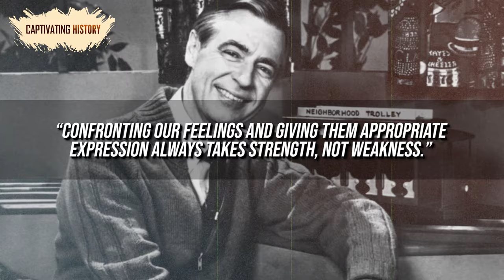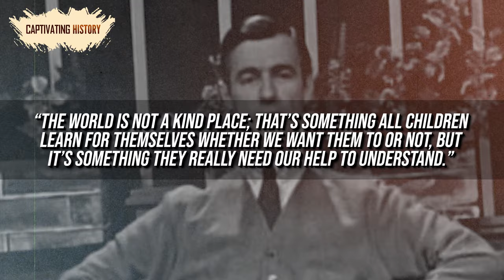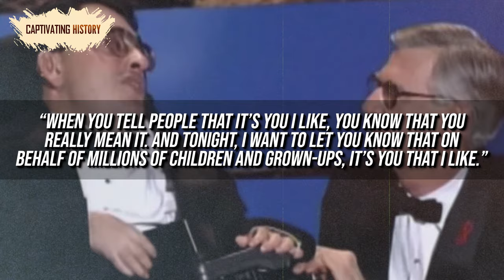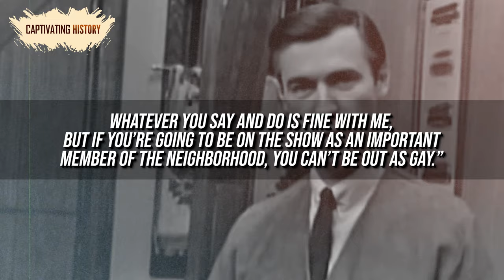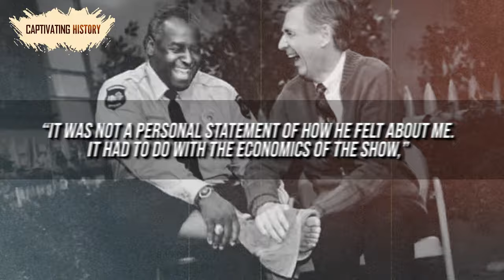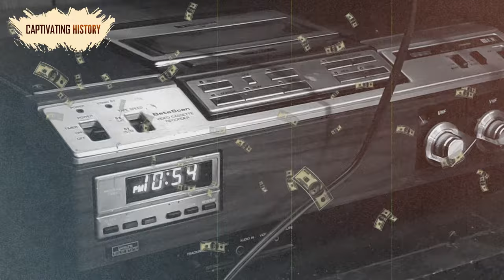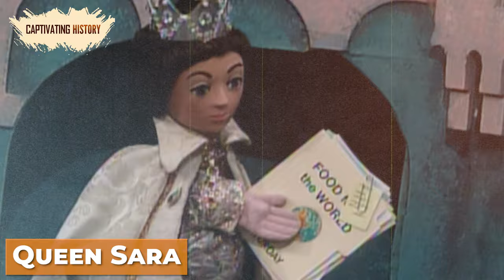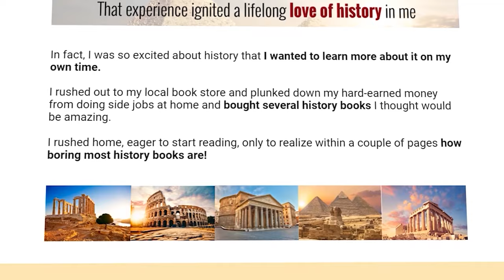Five Reasons Why Fred Rogers Was the Best Neighbor Ever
Mister Rogers was more than just a puppeteer, a teacher, or an entertainer, though he was all those things; he was also a trusted friend and advisor. Rogers spoke personably with kids and helped them identify and organize their emotions. He explained how to deal with anger in simple, relatable terms and sang songs to help his guests and viewers cope with their feelings. He told generations of young people that it was okay to cry and show emotion since these are feelings every person experiences.